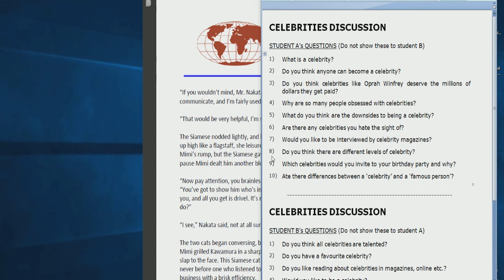Школа Английского Языка в Пушкино _ Профессиональное Развитие _ Универ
Удачи!